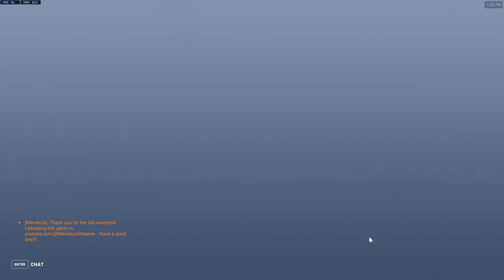Competitive / Winston / Zarya / Mauga /